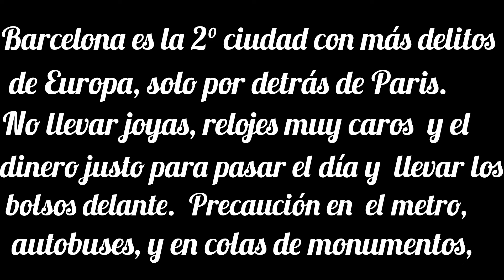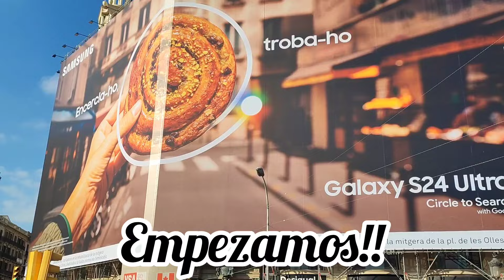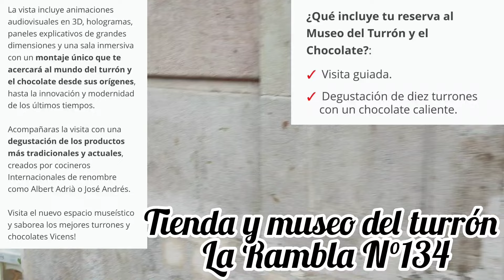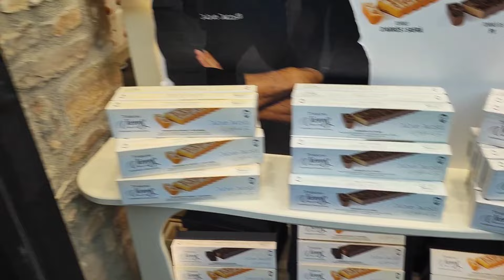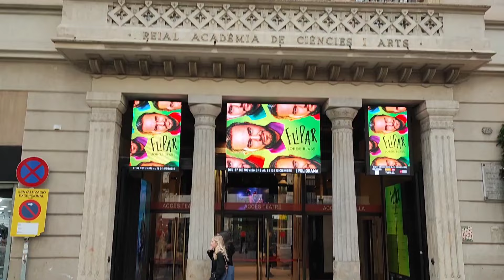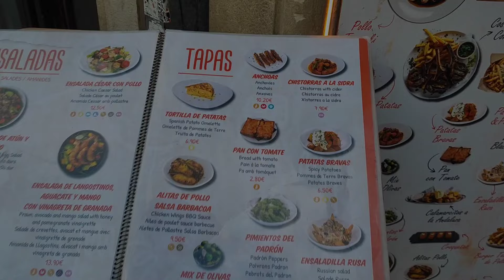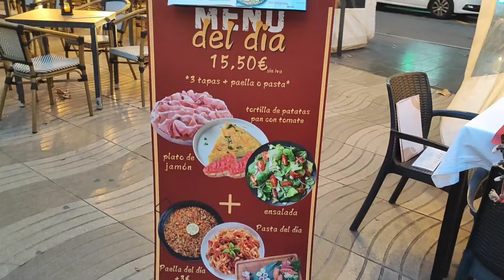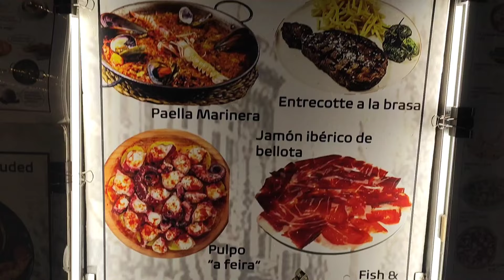Precioso paseo por LA RAMBLA DE BARCELONA😍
La Rambla es una de los paseos más conocidas del mundo, llegar a Barcelona y no pasear por La Rambla es como no llegar a la ciudad Condal una de las ciudades más turísticas e interesantes del planeta tierra. Eso sí en el inicio del reportaje aviso a los turistas y confiados que tengáis cuidado con los carteristas y con algunos barrios donde meterse es como exponerse a que seáis atracados más rápido de lo que canta un gallo. Por lo demás, que disfrutéis de una de las ciudades con más oferta cultural del mundo😍